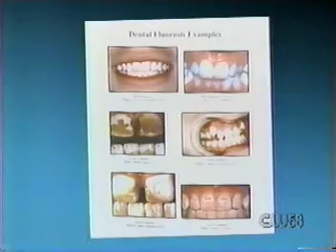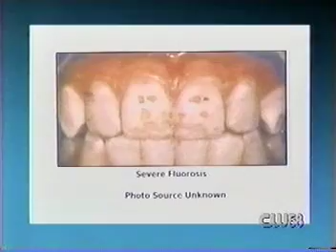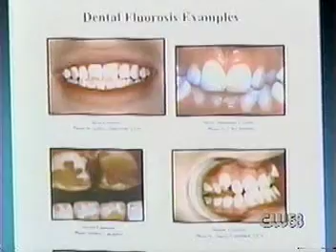Fluoride in Water and Food, DStockin3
Comments With Dr. James Haney Presents*Fluoride in Food and Water, with DStockin, a Researcher from Brentwood, Tennessee, who has spent the last several years researching the impact of fluoride on American health, and who uses some of the most popular name brand foods in the country to demonstrate the existence of fluoride and the impact it has on the human body, Part 3.  Juliet, Tn, 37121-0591.  I appreciate any help you can give, drjhaney